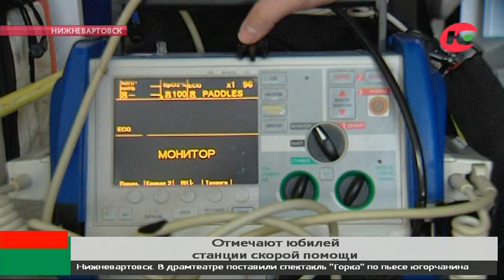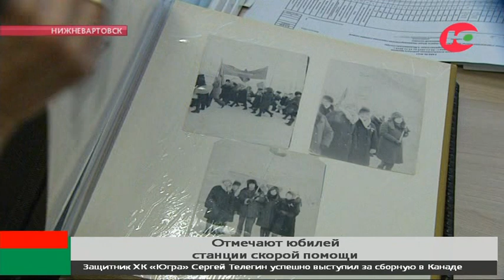Нижневартовской скорой помощи исполняется 50 лет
Одну из крупнейших неотложек Югры открыли в 1969 году. В то время на линии работало всего три бригады. Этого хватало. Чаще медикам приходилось выезжать на месторождения и спасать нефтяников и газовиков. Сегодня в учреждении трудится около 300 человек. В автопарке станции 27 машин. Все оснащены современным, высокотехнологичным оборудованием. Скорая помощь Нижневартовска обслуживает до 100 тысяч вызовов в год.